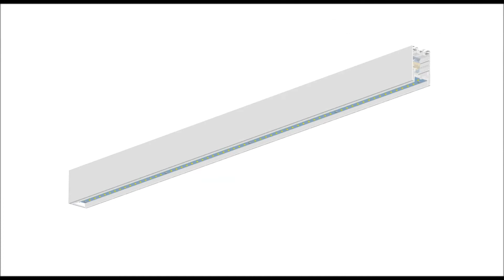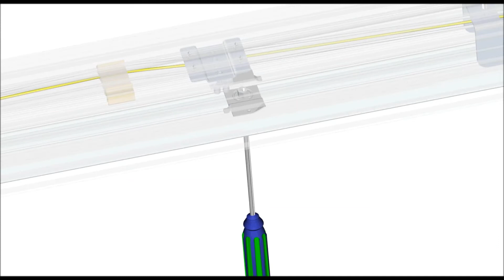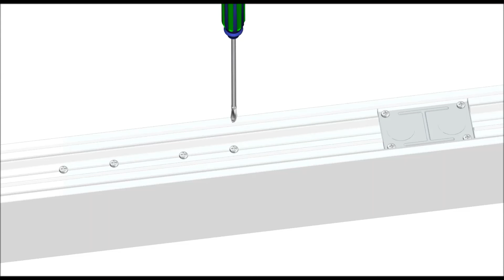Continuous Run Linear Light Extension Installation